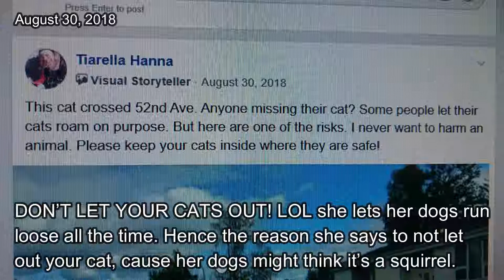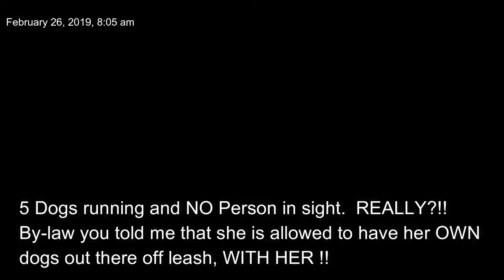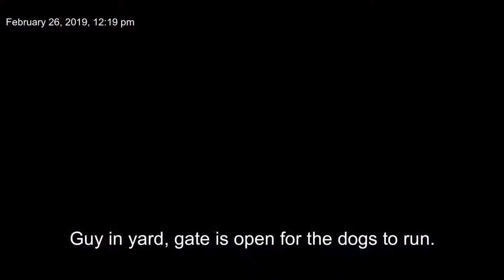S02 E03 Feb 19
Dogs running, new pallet fence. Same same still going on.  Off Leash Pack Walk Adventures and the only licenced kennel-free boarding facility in Yellowknife.